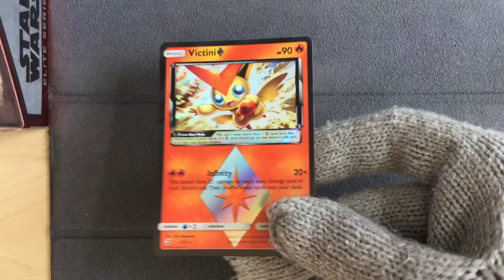Victini Prism Star 7/70 - Pokemon Dragon Majesty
Pokemon Dragon Majesty
Victini Prism Star 7/70
I like this card very much